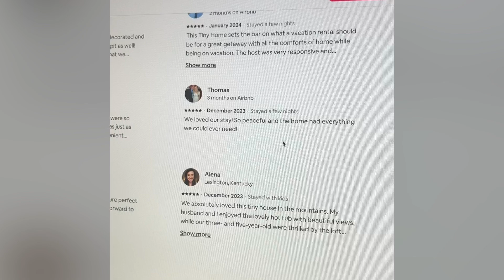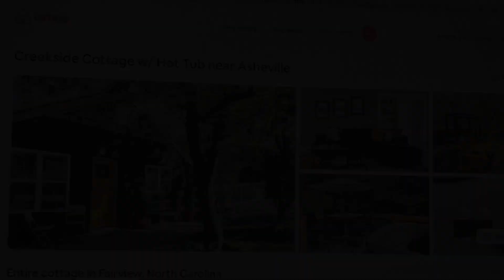Getting a Mountain View Airbnb, pet Friendly For our 1st Night in North Carolina!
We are going househunting for a mountain house in North Carolina, near Highlands, sapphire, or Asheville. I noticed the crime rate was high in old Fort North Carolina but the houses are new and very reasonable with Mountain views we are staying in a small Airbnb, because we have to bring our dachshund the first night, on the second night, I will be able to get a much larger Airbnb in the mountains. I like to rent Airbnb for one night in case we don’t like them and then move onto a new one. check out my other channel Airbnb adventures with Jeannie for live videos on the Airbnbs We stay in.